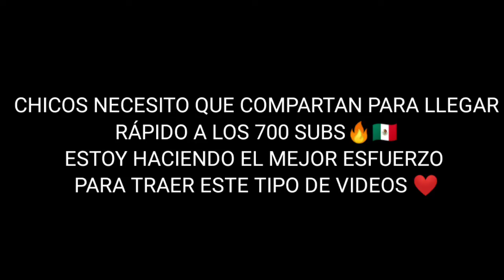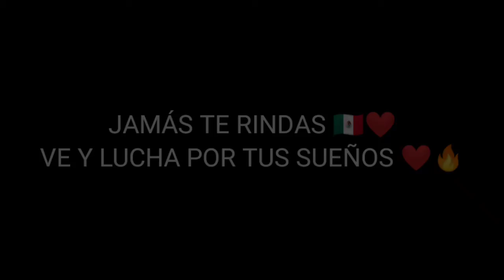VIDEO MOTIVACIONAL ❤️ Free Fire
Chicos aquí un corto video motivacional para que no se rindan sea cual sea la situación,🔥❤️
Un Saludo desde México mi gente❤️